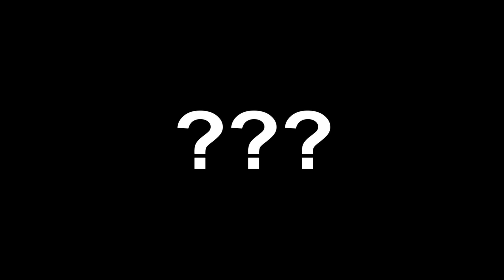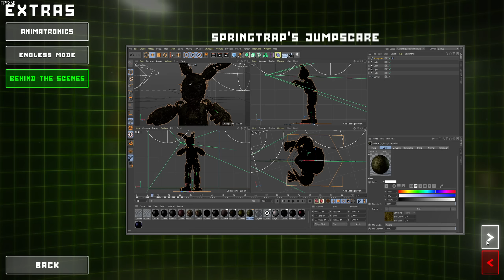L-AM DOVEDIT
🛑 ENEBA - cel mai bun loc pentru a cumpara jocuri! (PS4, Xbox, PC)!
🔗 LINK-uri:
🛑 Periferice:
🖱️Mouse: Steel Series Rival 3 Wireless
🖱️ Mousepad: : ELYSUM XXL
⌨️Tastatura: Genesis Thor TKL 300 Mechanical Keyboard
🎧Casti: Razer Kraken v2 X
🎤Microfon: ICE Blue Snowball
🛑 Componente PC:
✔️Processor: AMD Ryzen™ 9 5900X - 4.8GHz
✔️Placa Video: GeForce RTX 3060 Ti VISION OC LHR 8GB GDDR6 256-bit
✔️Placa de baza: GIGABYTE X570 AORUS ELITE
✔️RAM: Corsair Vengeance RGB PRO SL White 32GB DDR4 3200MHz CL16
✔️SSD: Samsung 980 1TB PCI Express 3.0
✔️HDD: Intern Seagate, 3.5", 1TB, Barracuda, SATA3, 7200rp
✔️Carcasa: SilentiumPC Ventum VT4V EVO TG ARGB White
✔️Sursa: Straight Power 11 Platinum, 80+ Platinum, 750W

 ❓ Intrebari Frecvente ❓
👋🏻  Care este numele tau real: Eugen
👋🏻 Ce varsta ai : 22 de ani
👋🏻 Care este orasul tau natal: Alexandria